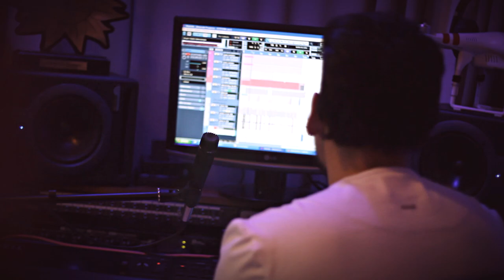Vuelvo a ti / Leonardo Pérez (vídeo oficial ) / versión merengue